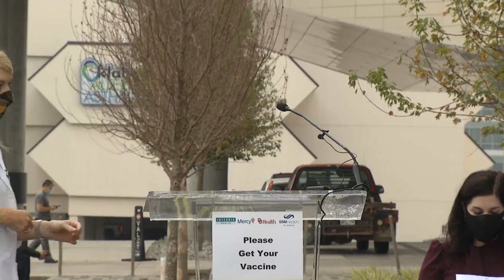8-17-21 Four Oklahoma Health Systems Come Together To Provide a Situation Update on COVID-19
Media not able to attend in person may watch the media briefing here on YouTube

Unfortunately, we will not be able to take questions virtually for this event.

1)    Welcome/Master of Ceremonies -- Jennifer Schultz, OU Health Senior Vice President of Marketing and External Relations
2)    COVID Overview -- Dr. Dale Bratzler, OU Health Chief Quality Officer
3)    Delay of Care/Transfers – Dr. Bahar Malakouti, neurohospitalist and stroke medical director, Mercy Hospital Oklahoma City
4)    Difficult Time/Staffing – Dr. Kersey Winfree, Chief Medical Officer, SSM Health St. Anthony and Regan Wickwire, R.N., SSM Health St. Anthony COVID ICU Nurse
5)    Vaccination – Dr. Julie Watson, Chief Medical Officer for INTEGRIS Health
6)    Wrap – Dr. Dale Bratzler, OU Health